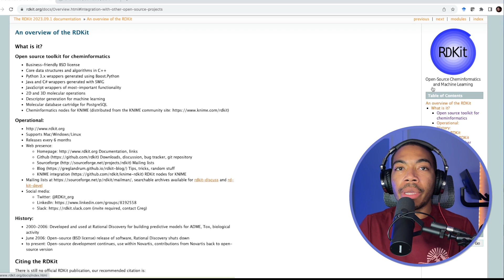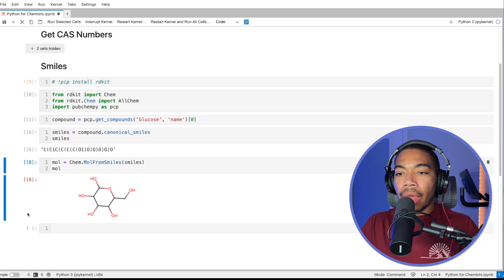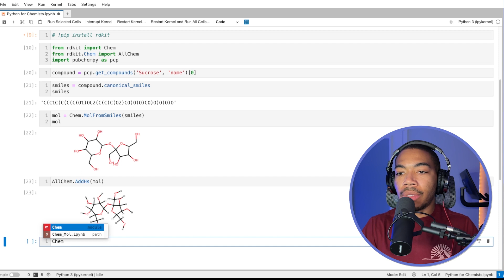Quickly Visualize Molecules with Python | Python for Chemists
🔬 Dive into the fascinating world of molecular visualization with our comprehensive tutorial on RDKit! Whether you're a chemistry enthusiast, a researcher, or a student, this step-by-step guide is tailored to enhance your skills and knowledge in molecular modeling.

- **Understanding RDKit:** Get a clear overview of RDKit, a powerful toolkit for cheminformatics.
- **Data Conversion Techniques:** Learn how to seamlessly convert compound data types from PubChemPy into canonical SMILES (Simplified Molecular Input Line Entry System).
- **Molecular Visualization:** Master the art of visualizing molecular structures using the robust features of the RDKit library.

1. **Introduction to RDKit:** Discover the potential and applications of RDKit in molecular visualization.
2. **From PubChemPy to Canonical SMILES:** A detailed walkthrough on converting compound data types from PubChemPy into canonical SMILES format.
3. **Visualizing Molecules with RDKit:** Step-by-step demonstration on how to bring molecular structures to life using RDKit.

👩‍🔬 Whether you're a beginner or looking to refine your skills, this tutorial is designed to provide a clear, easy-to-follow approach to visualizing molecules using RDKit. Join us on this educational journey and unlock the potential of molecular visualization!

📚 **Additional Resources:**
- Download RDKit: [RDKit Official Website]
- Learn More About PubChemPy: [PubChemPy Documentation]
- Explore Advanced Tutorials: [Additional Resources Link]

👉 **Don't Forget:**
- 📥 Download the tutorial resources and follow along.
- 💬 Leave your questions and feedback in the comments below.